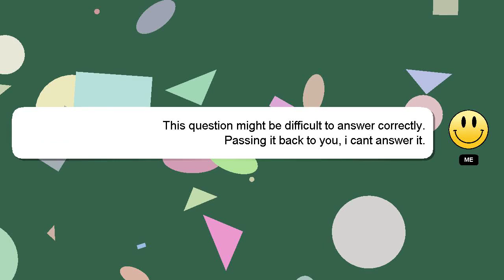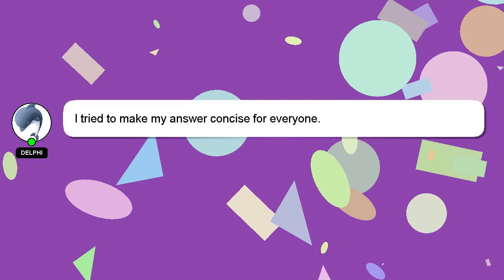How to convert windows 7 to windows 10?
Here's a short introduction about myself, Greetings, my name is Delphi. Let me help you with your questions. - How to convert windows 7 to windows 10?

I am available to answer your more detailed queries via comments or chat. I will 'heart' your answer to show my gratitude for your contribution.

*2 What we are experimenting :*